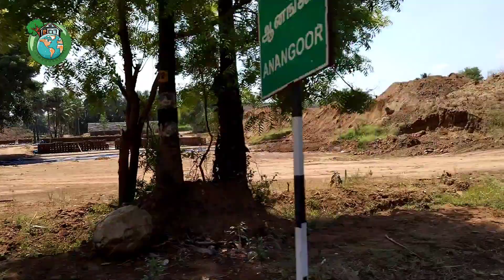selur எங்கள் கிராமத்து வாழ்க்கையில் ஒரு நாள் || Our one day village life style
கிராமத்தில் ஒரு நாள் வேளைகள்  எப்படி எல்லாம் இருக்கும் என்பதே இந்த வீடியோவின் கருத்து.
எங்கள் கிராமத்து வாழ்க்கையில் ஒரு நாள் இப்படி தாங்க இருக்கும்.
எங்கள் கிராமத்து வாழ்கை சொர்க்கம்.